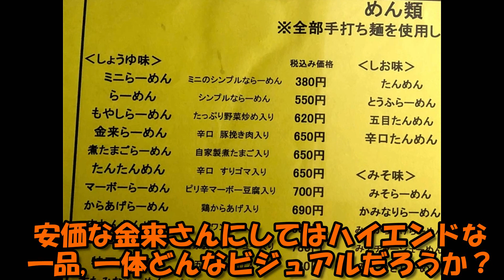群馬県桐生市で五目冷やし麺を啜る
皆さんこんにちはkunitoko9です！
私の大好きなお店の一つ,金来さんで
夏季限定メニューが始まったので
気になるあのメニューをオーダー
全体的にリーズナブルな価格の金来さん
にしては820円というハイエンドなプライス
これは一体どんなビジュアルなのでしょうか!?
来て見てびっくり！先ずはご覧あれ‼